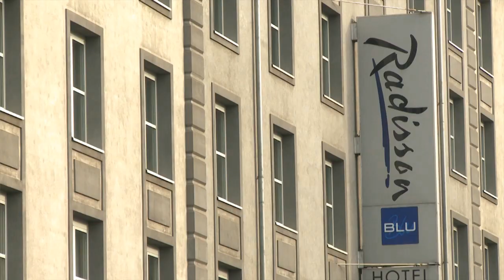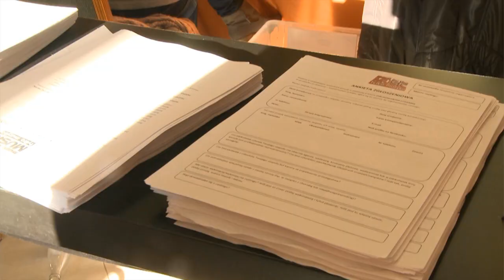Must be the music, 3 edycja- casting Wrocław [27.11.2011]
Relacja z castingów we Wrocławiu do 3 edycji programu Must be the music. Odbyły się one 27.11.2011 w hotelu Raddison.